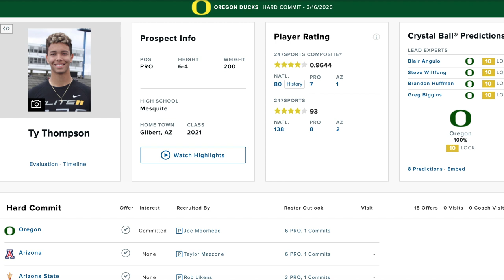'It was unforgettable' Oregon quarterback commit Ty Thompson reflects on Elite 11 experience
Ty Thompson was part of a select group of quarterbacks selected to attend the Elite 11 competition in Nashville, Tennessee. He was named the Alpha dog of the event, and many experts believe he could be in line for a bump in the rankings, as he more than held his own against the nation's best. He goes in depth on his experience at the event, what it was like to represent Oregon, and how his skillset will fit into Joe Moorhead's new offense at Oregon.